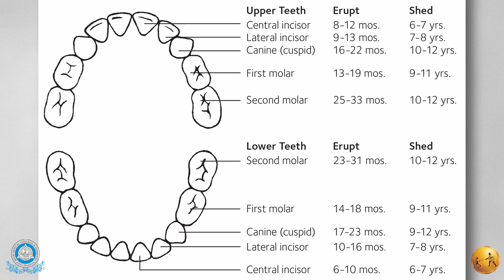Eruption and Shedding in primary teeth I Pediatric & Preventive Dentistry